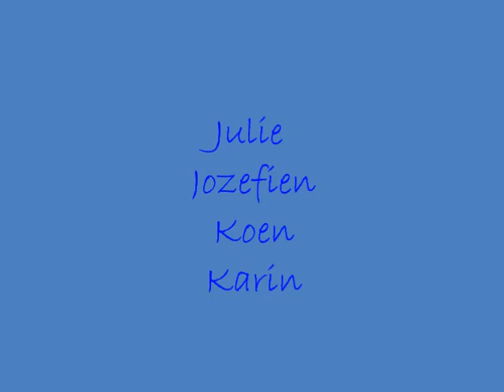Stanzach Kerst 2010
Fakkeltocht